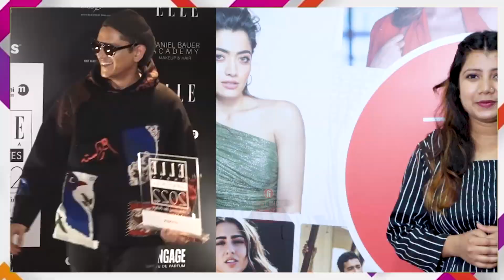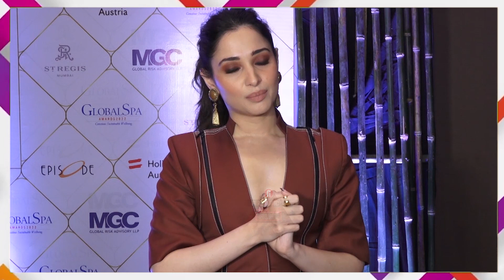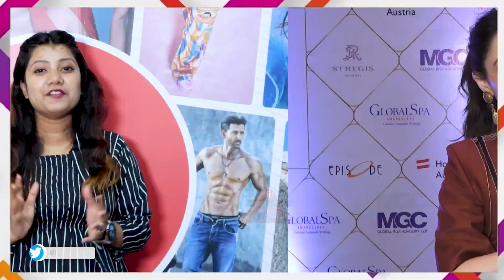क्या Vijay Varma के लिए Tamannaah ने तोड़ा अपना 18 साल पुराना Rule, Actress ने किया बड़ा खुलासा